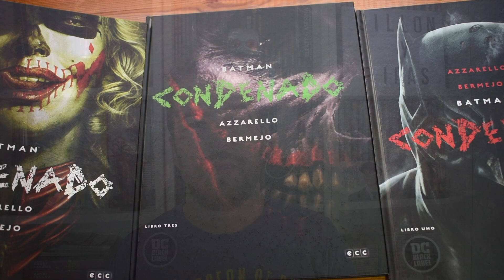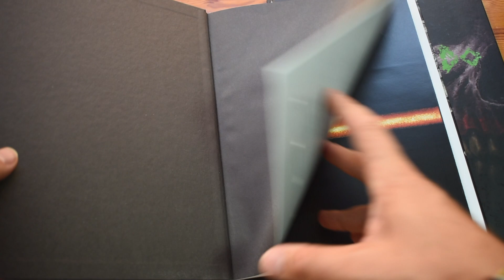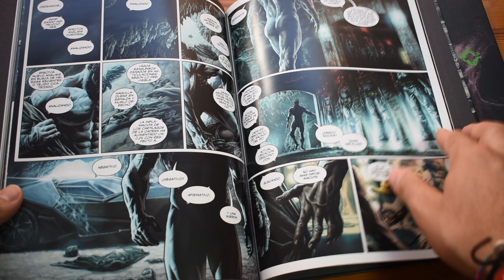Reseña de BATMAN: CONDENADO, ¿vale la PENA al FINAL? ( sin spoilers)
Video reseña de los tres tomos de Batman: Condenado, de Brian Azzarello y Lee Bermejo, ¿habrá tenido un final digno esta obra? ¡no os lo perdáis! ;D

Instaram: sillonypipas